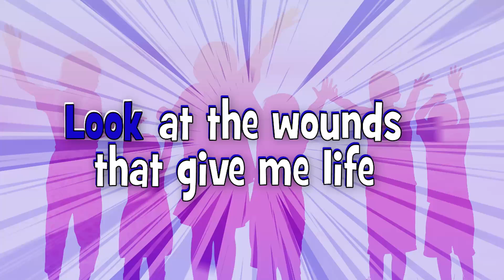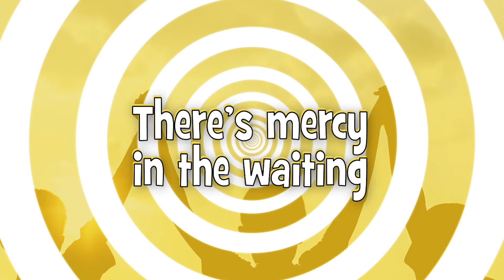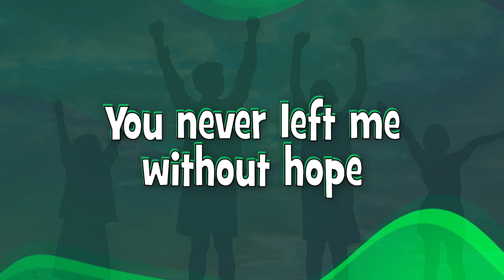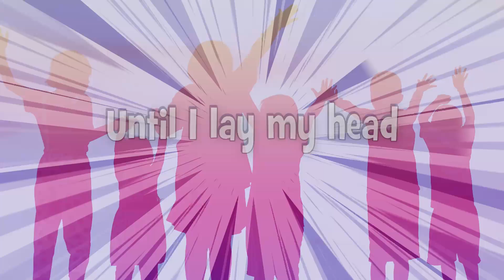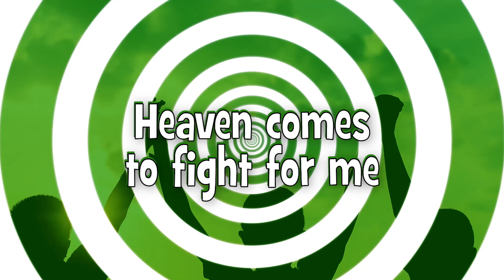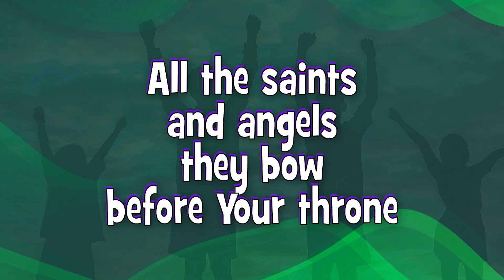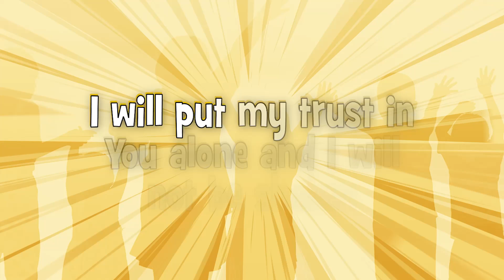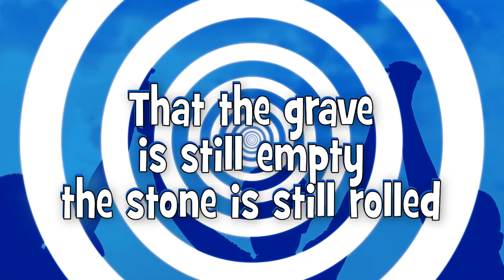Worship For Kids 3 Preview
Are you looking to elevate your children’s ministry with lively, engaging, and spirit-filled worship? This collection is perfect for you! From Lillenas Kids comes Volume 3 of the Worship for Kids series—a curated selection of easy-to-sing songs, kid-friendly keys, and impactful worship designed to deepen children's connection with Jesus.

Featuring fresh and popular songs, Worship for Kids Volume 3 includes standout tracks from renowned artists such as Passion, Shane & Shane, Bethel Music, Pat Barrett, and Charity Gayle. This versatile resource can be used throughout your ministry for Children's Choir, VBS, Sunday School worship services, and Christian School programs. Worship for Kids Volume 3 is sure to inspire joy, encourage participation, and nurture a heart of worship in all the kids in your ministry.